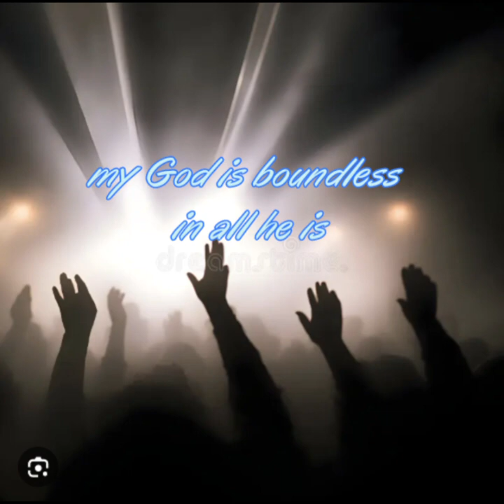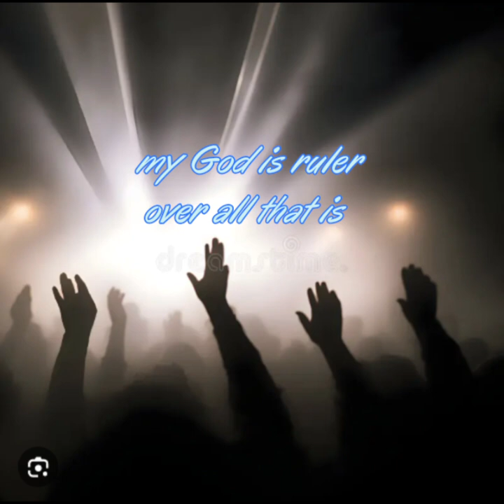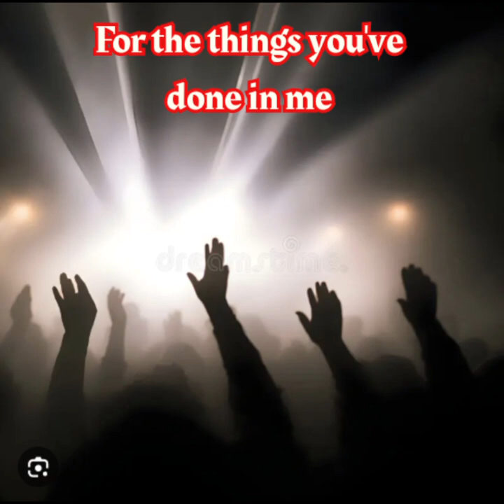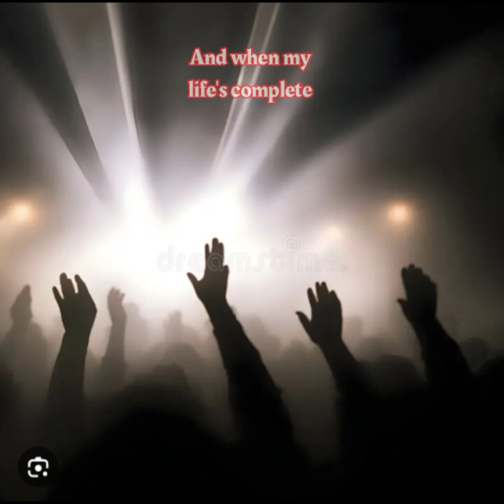I Will Worship You / Denny Lee Helton (cover)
this is a demo cover only
Written By Matthew Ward